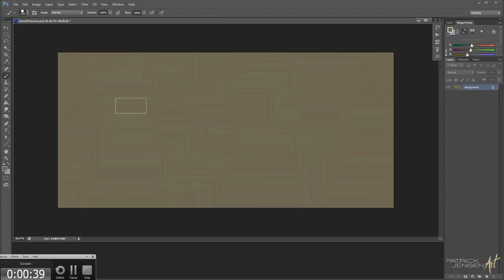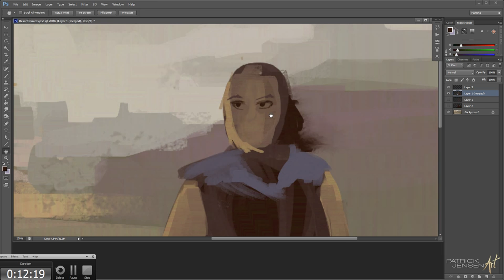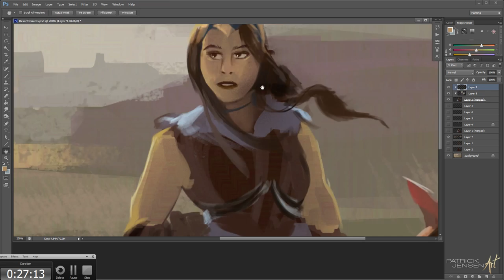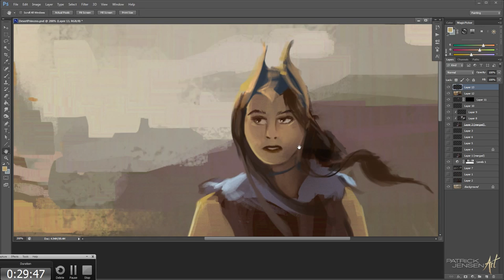Speed Painting #12 (time-lapse) - 'Desert Princess'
Today, we have a quick time-lapse of a 30 minute sketch of a desert princess.  I hope you enjoy seeing the process.